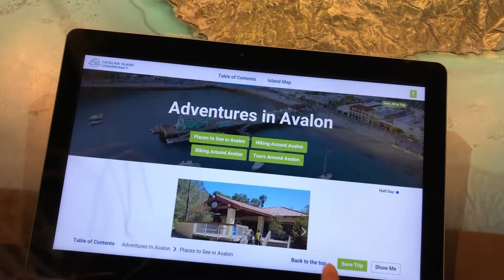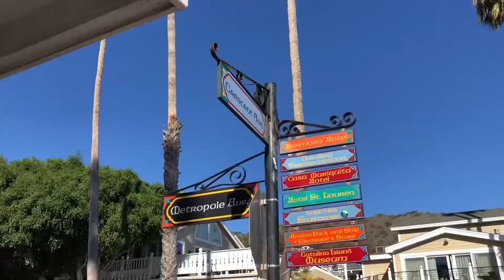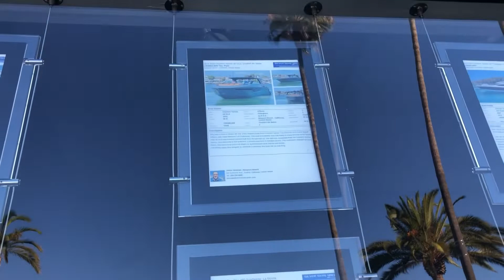Catalina Island 🏝 Наш день на острове